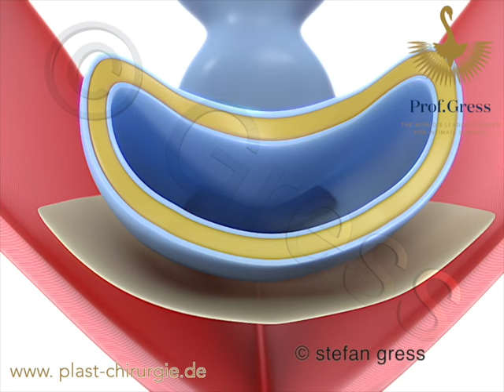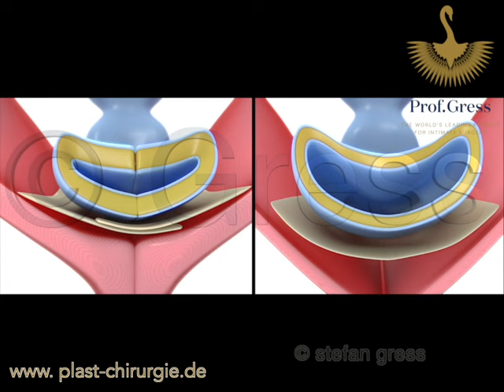Vaginoplasty -Vaginal Tightening- Vagina Rejuvenation by Prof. Gress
The vagina is made smaller by removing a segment of vaginal skin from the anterior and posterior walls of the vagina. In addition, the pelvic muscles are tightened and the vaginal wall is lined with its own fatty tissue. This is the most effective vaginal tightening procedure for restoring and increasing sexual stimulation ability, especially after a vaginal delivery.

Prof. h.c. Dr. med. Stefan Gress
Salvatorstr. 3
80333 München
Germany

vigina surgery
cymetra
submuscular
capsular contraction
vaginoplasty surgery
virginity surgery
vigina tightening
before and after
vaginoplasty
hymenoplasty
vaginoplasty cost
explantation
perineoplasty
vaginoplasty procedure
vaginoplasty before and after
hoodectomy
matarasso
vegina surgery
hymenoplasty surgery
cosmetic gynecology
hymenoplasty cost
viginal tightening
tighten vigina
lvri
tight virgina
vaginoplasty pictures
virgina surgery
libiaplasty
cost of vaginoplasty
vigina tightening surgery
labiplasty
viginal surgery
vaginoplasty video
transconjunctival
virginal plasty
vaginoplasty results
vigina reconstruction
tighten vag lips
vagino plasty
female rejuvenation
veginal surgery
cosmetic gynaecology
hymenoplasty procedure
vaginoplasty photos
surgery to tighten vigina
vigina rejuvination
laser vaginoplasty